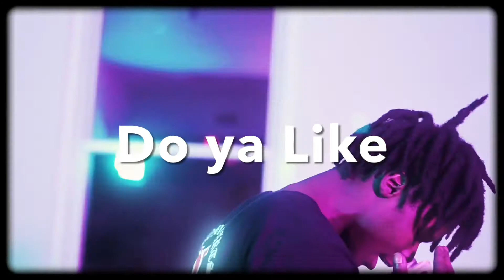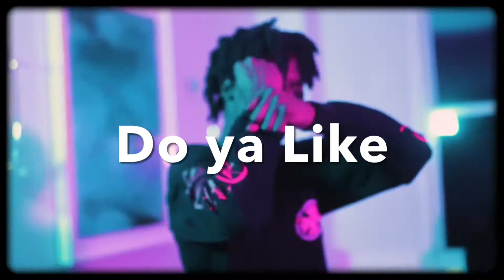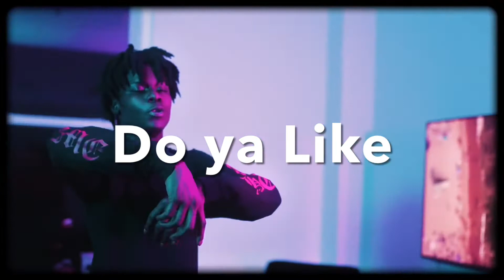(FREE) Kenzo balla X Blovee X shawny binladen Type beat “Do ya like”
IF USED FOR NONPROFIT MUST CREDIT ME IN SONG TITLE (Prod.DxPop)

If you wish to post to Spotify/AppleMusic/YoutubeMusic or any other streaming service you must purchase a license